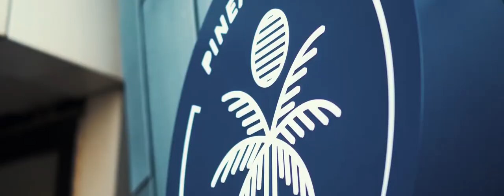Tyga feat. Offset -Taste / Porsche / DRIFT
🔥 Tyga feat. Offset -Taste🔊